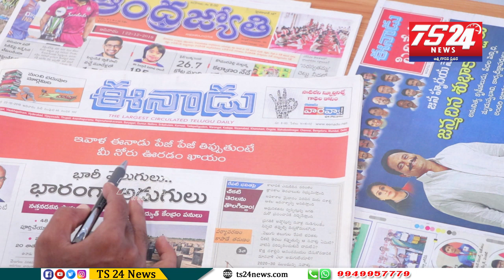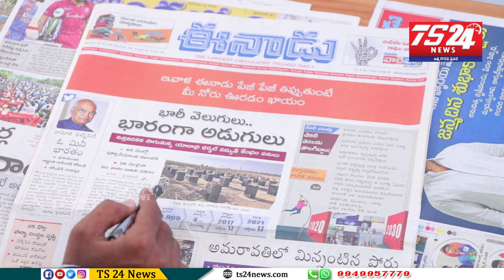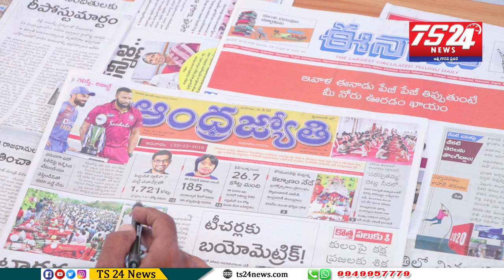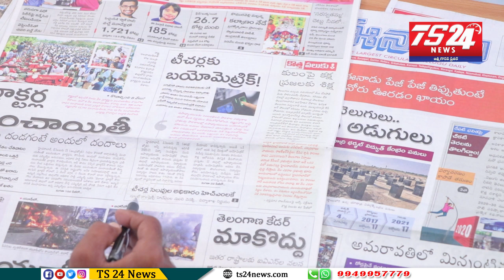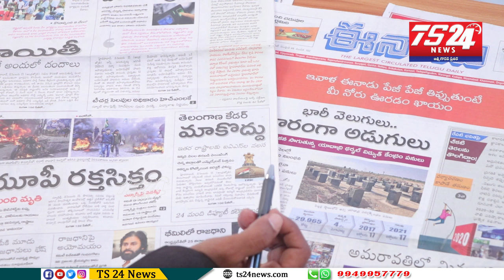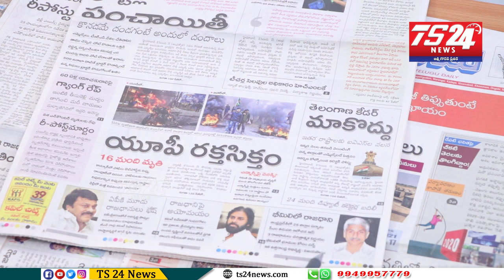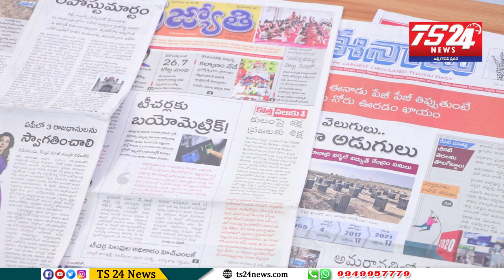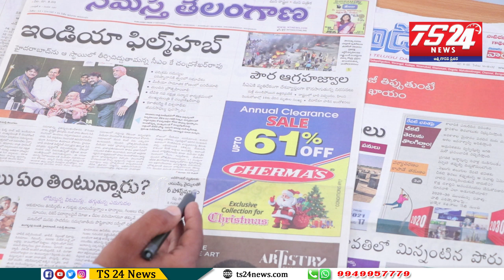పత్రికలు - ప్రధాన శీర్షికలు|TS24 News